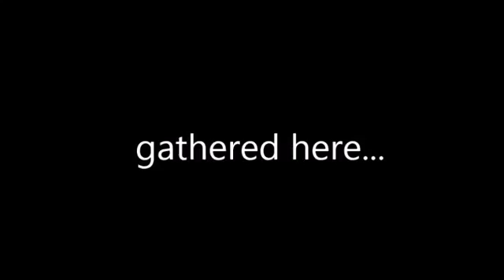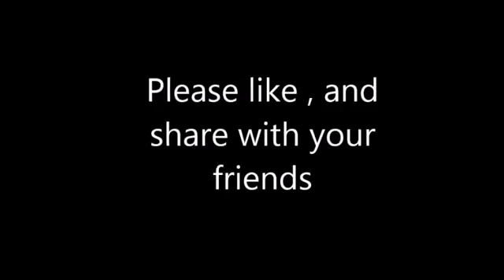FIRST SURVIVAL GAMES